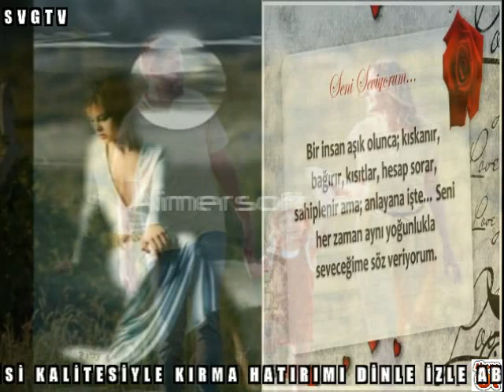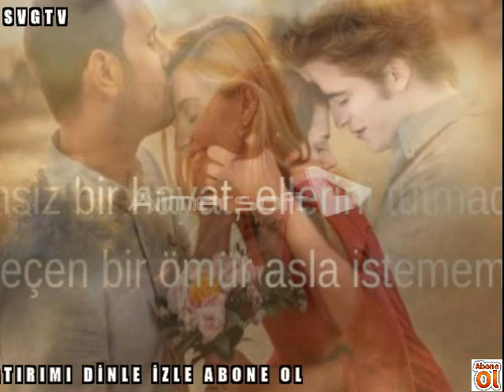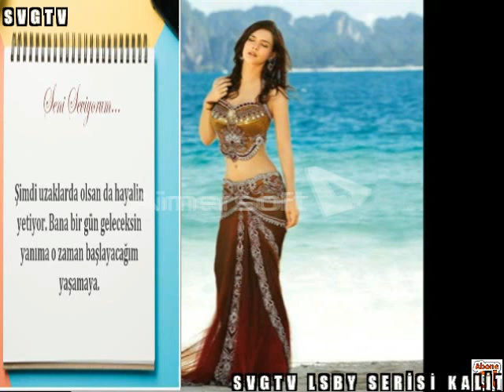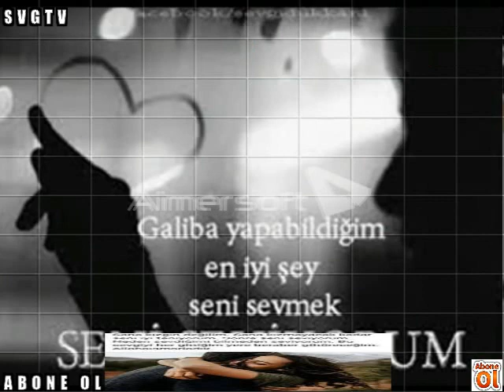SVGTV LSBY SERİSİ KALİTESİYLE KIRMA HATIRIMI DİN DİLE İZLE ABONE OL